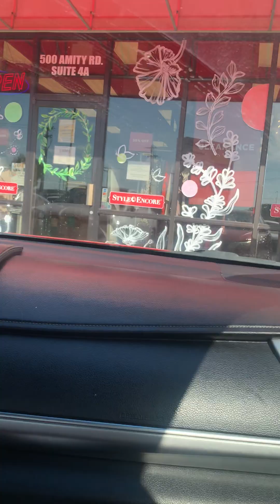Lost video from last year, I forgot I had it.🥰🤣😂